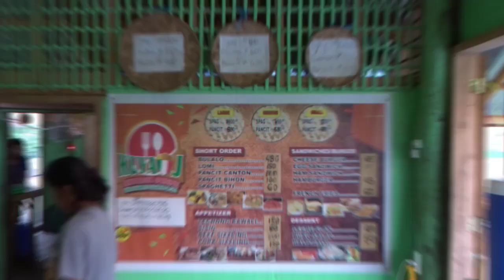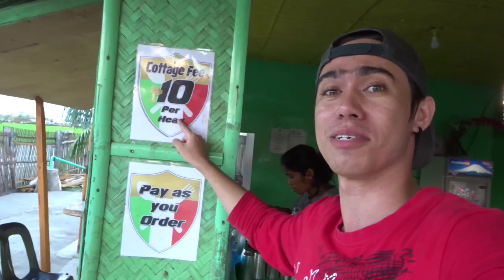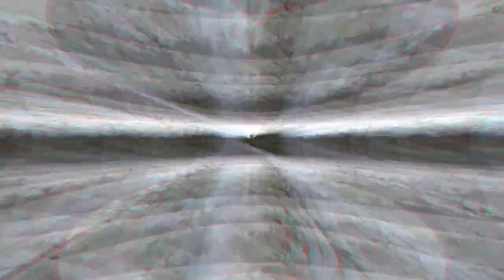SIKAT NA LOMIHAN SA CALINTAAN OCC. MINDORO - KUYA J RESTAURANT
Whadap Fabs!!!
Mahilig ba kayo sa lomi at bulalo?
Punta na kayo sa Kuya J Restaurant.
Mura na masarap pa...